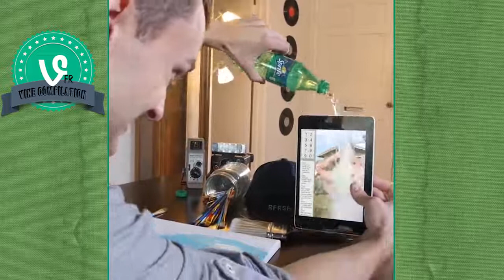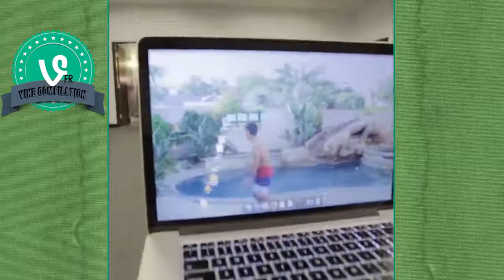ZACH KING LE MAGICIEN MEILLEURS VINES ET VIDEOS INSTAGRAM PART 2